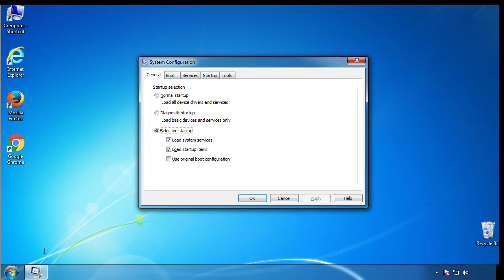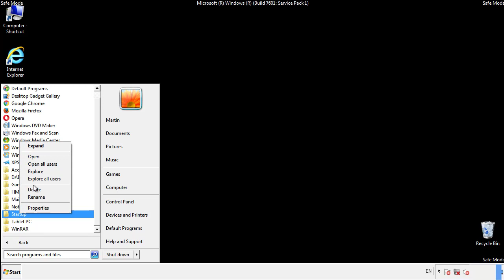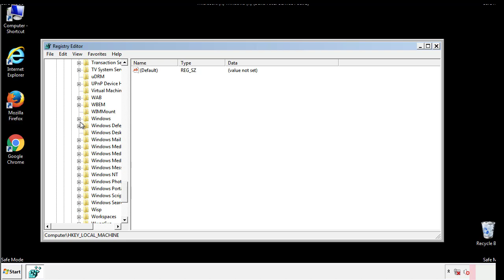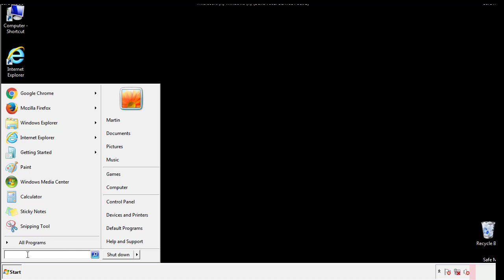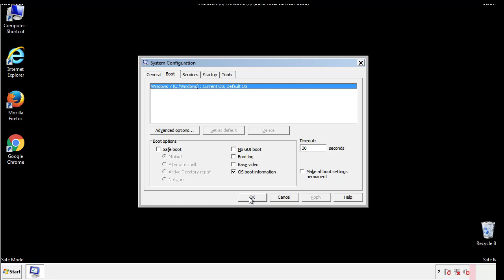Pohj File Virus Ransomware [.Pohj ] Removal and Decrypt .Pohj Files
.Pohj File Virus Ransomware Removal (+.Pohj File Recovery)

How to remove Pohj ransomware (Virus Removal Guide)
.Pohj Files Virus (STOP) – How to Remove + Restore Files
Remove Pohj Ransomware and Decrypt .Pohj Files
Remove .Pohj Virus (File Recovery+ Ransomware Removal)
.Pohj File virus - Remove It and Recover Files
How to remove Pohj Ransomware - virus removal steps
.Pohj Files (STOP Ransomware) – Remove + Restore Data
.Pohj file virus ransomware (Restore, Decrypt .Pohj extension files)
.Pohj file virus Removal Guide – Help To Decrypt Your Files
Guide – How Do I Decrypt .Pohj File Extension Virus
.Pohj file virus Removal Guide +File Recovery
How to Remove .Pohj Ransomware and Restore .Pohj Files
Get Rid of .Pohj file virus (Remove Ransomware + Recover Data)
Remove .Pohj file virus And Recover Encrypted Files
Remove Pohj ransomware and retrieve the encrypted files
How To Uninstall .Pohj file virus From PC
How to Get Rid of .Pohj file Virus Effectively?
How To Delete .Pohj file virus From PC
Uninstall .Pohj ransomware from Windows 10
Remove .Pohj ransomware virus (+File Recovery)

Howtoremoveguide